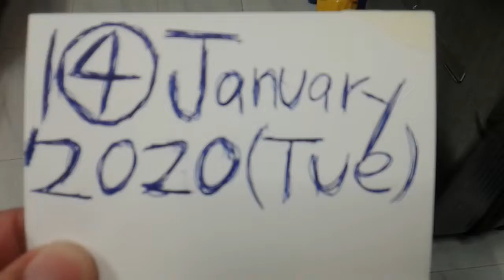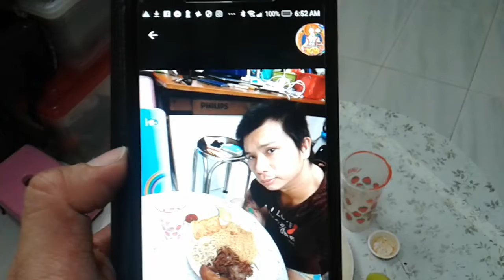Superstar⭐️🌟Celebrity Kurt Tay(Kurtista/Kurtberg/Kurtkishi/Rykurt)1(4)January2020(Tue)Breakfast